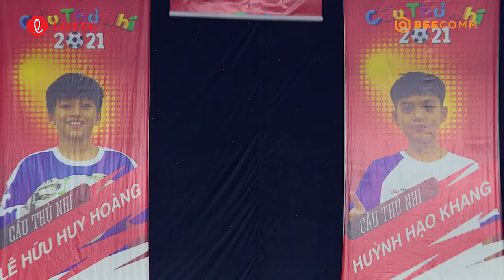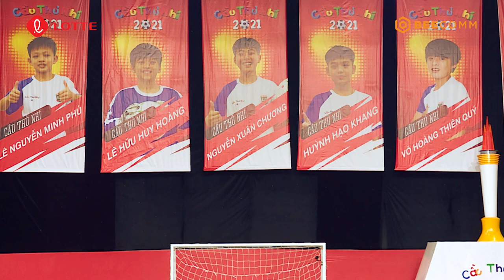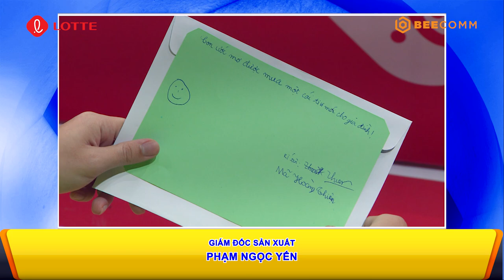CẦU THỦ NHÍ 2021 | TẬP 8: Mâu Thủy chiếm thế THƯỢNG PHONG, Ali Hoàng Dương vào TOP NGUY HIỂM cùng ST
Gameshow Cầu Thủ Nhí 2021 là hành trình của 15 cầu thủ trẻ tài năng sẽ được lựa chọn trên toàn quốc để tham gia trại bóng đá, nơi các em sẽ được đào tạo về môn bóng đá trong nhà.
Tham gia chương trình huấn luyện các em không chỉ có huấn luyện viên chuyên nghiệp - HLV Minh Phương - chỉ dạy cho các em mà còn có 3 đội trưởng vui tính, năng nổ và yêu bóng đá hết mình để đồng hành cùng các em trong suốt chương trình.
Hành trình Cầu Thủ Nhí 2021 là hành trình giúp "thiên tài" trở thành “nhân tài". Khuyến khích hoạt động thể chất và chơi bóng nhiều hơn để giữ gìn sức khỏe cũng như lan tỏa sự tích cực trên toàn quốc trong hoàn cảnh khó khăn này.

CẦU THỦ NHÍ 2021 | TẬP 7: Lội ngược dòng ngoạn mục, đội Cầu Thủ Nhí giành chiến thắng ở phút 90